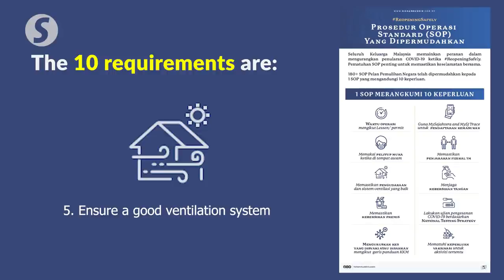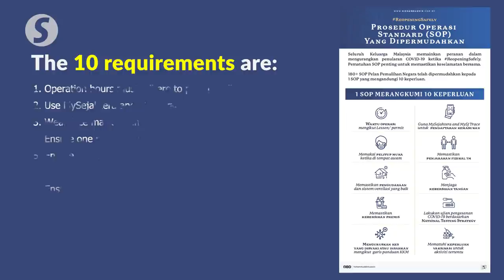Just one Covid-19 SOP with 10 requirements to apply to all from April 1, says Hishammuddin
As Malaysia transitions itself into the endemic phase, the government will reduce the Covid-19 standard operating procedure (SOP) from the existing 181 to just one starting April 1.